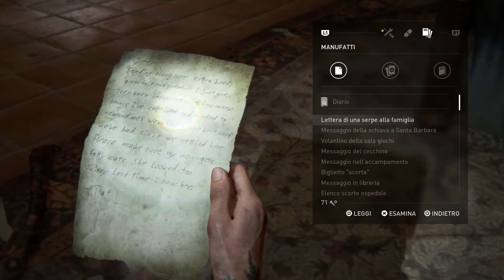The Last of Us Parte II - PS4 - Trofeo Oro - Archivista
0:56 - Trofeo Oro - Archivista - Trova tutti i manufatti e le voci del diario

Il trofeo si può prendere anche rigiocando i capitoli e recuperare i collezionabili mancanti.